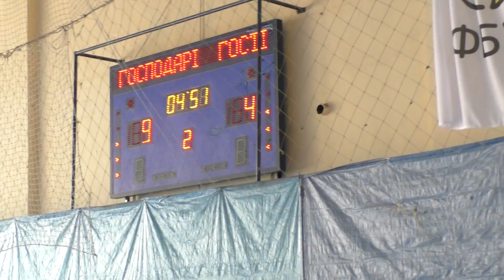1 Анкор Теплоэнерго – Auto Motors 2 тайм